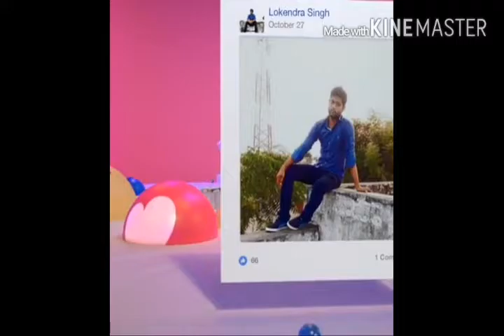Love game with friends